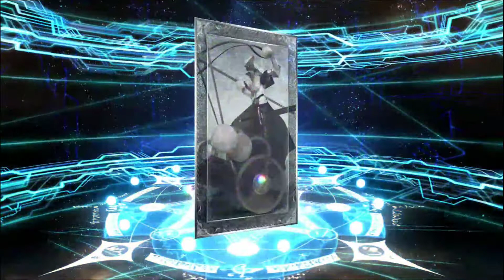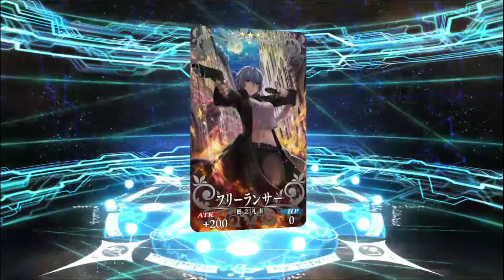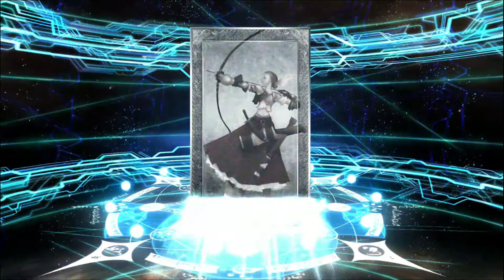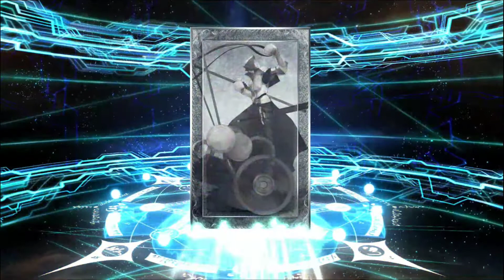FGO「ぐだぐだ帝都聖杯奇譚PU召喚(日替り)」30連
期間限定イベント「ぐだぐだ帝都聖杯奇譚」。

符10枚+石60個、狙いはイベント礼装とあの限定アサシン！